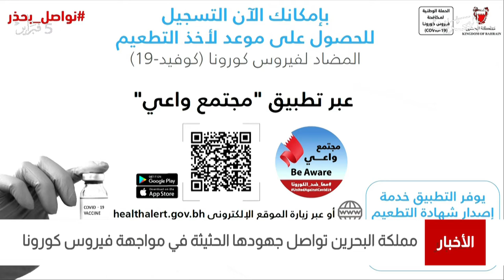البحرين مركز الأخبار : مملكة البحرين تواصل جهودها الحثيثة في مواجهة فيروس كورونا 03-02-2021